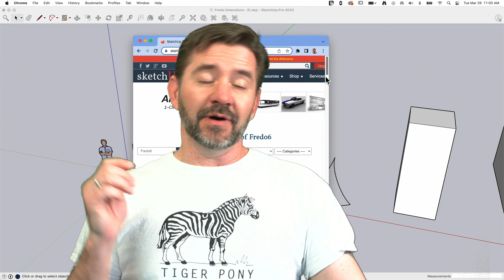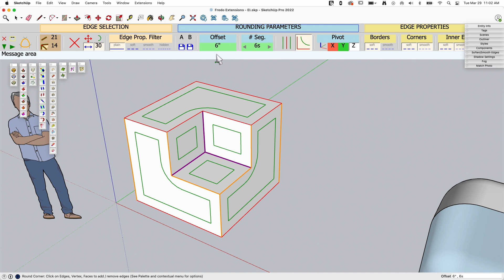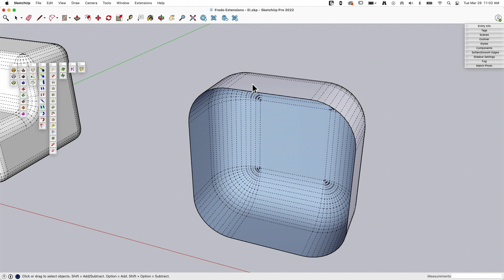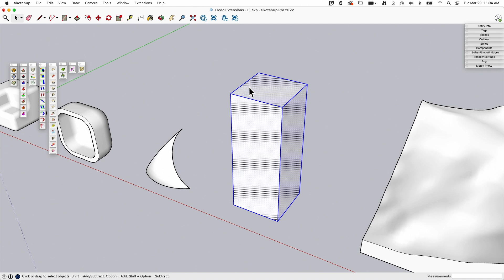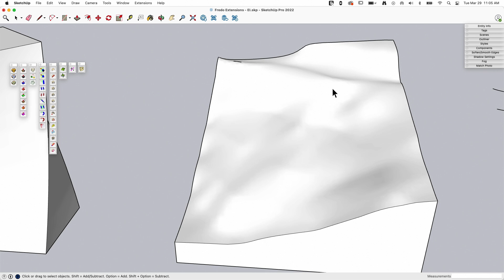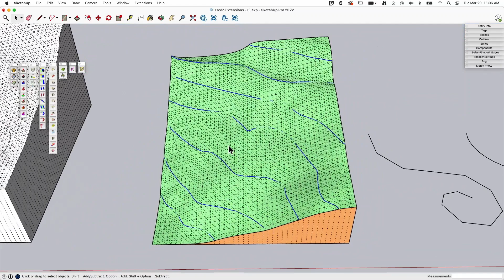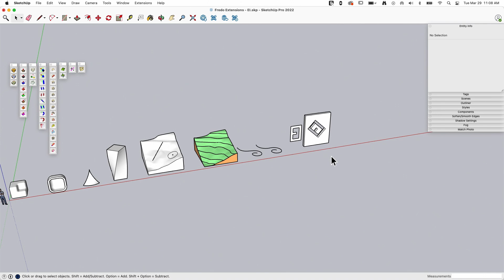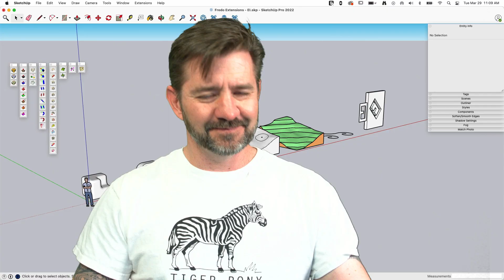Fredo6 Extensions - Extension Inspection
In this video we look at eight extensions available from the developer Fredo6, and how you can use them in SketchUp.